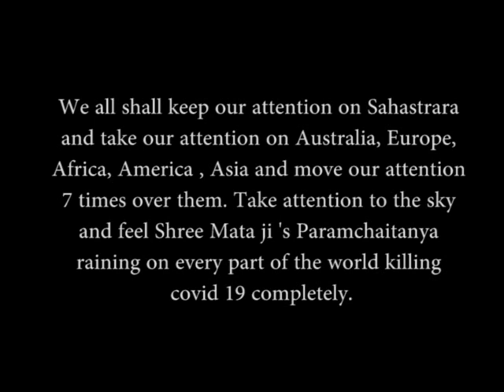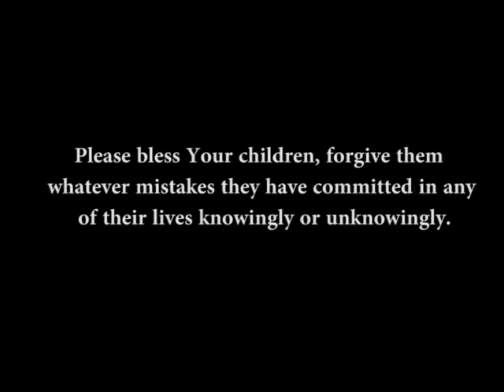Today's meditation is led by Mother's divine child Savita from Gurgaon - 24 April 2020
For regular updates, meditation audios and an opportunity to interact with international collectivity of SahajYogis :WhatsApp text only : 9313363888 .